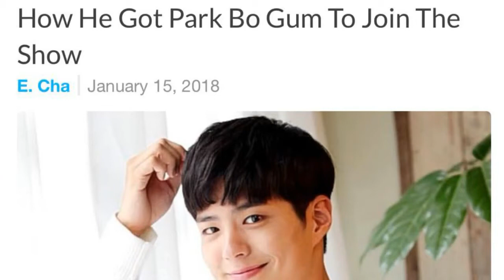PARK BOGUM💞Hyori’s Homestay💞💞has revealed how he[180605]💖💘💞💔